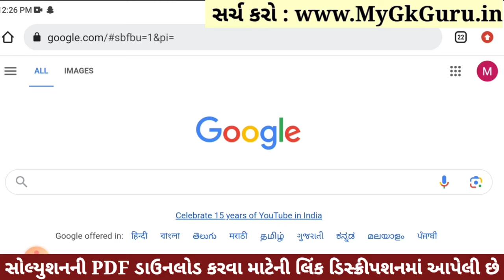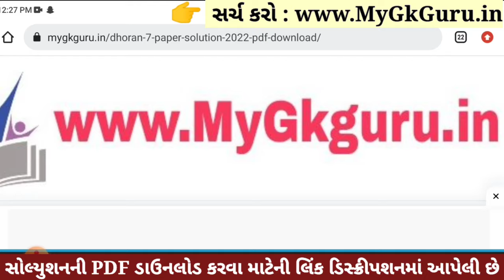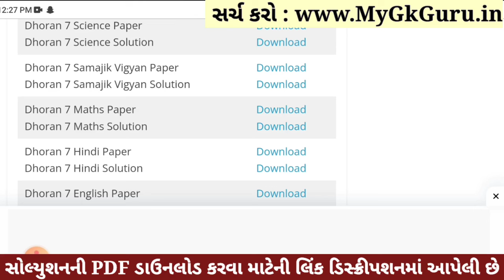💥 Std 7 Samajik Vigyan Paper Solution 2023 80 Marks, Dhoran 7 Samajik Vigyan Paper Solution 2023 SS